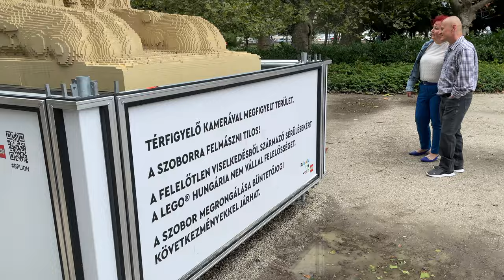Budapest, Hungary 🇭🇺 - Top 5 Must-Do Activities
🏰 Welcome to the enchanting city of Budapest, where history, culture, and stunning architecture converge! 🇭🇺 Join us on a virtual journey as we uncover the top 5 must-do activities that promise an unforgettable experience in the Hungarian capital.

00:00 - Intro
00:05 - Fisherman's Bastion
00:37 - Hungarian Parliament Building
01:15 - Széchenyi Chain Bridge
01:41 - Central Market Hall
02:15 - Margaret Island
02:47 - Popular Streets

1. Fisherman's Bastion: Marvel at the breathtaking panoramic views of Budapest from the iconic Fisherman's Bastion. This fairytale-like structure not only offers a glimpse into the city's rich history but also provides the perfect backdrop for unforgettable photos.

2. Hungarian Parliament Building: Stand in awe of one of Europe's most impressive landmarks, the Hungarian Parliament Building. Learn about its fascinating history and architecture as we explore the exterior and discover the secrets behind its grandeur.

3. Széchenyi Chain Bridge: Cross the majestic Széchenyi Chain Bridge, connecting the two sides of the city over the Danube River. Delve into the bridge's historical significance and enjoy the stunning views it offers, especially during the magical twilight hours.

4. Central Market Hall: Immerse yourself in the vibrant atmosphere of Budapest's Central Market Hall. Indulge your senses with local flavors, aromas, and traditional Hungarian delicacies. This bustling market is a culinary and cultural haven for every visitor.

5. Margaret Island: Escape to the serene Margaret Island, a hidden gem in the heart of Budapest. Stroll through lush gardens, enjoy recreational activities, and soak up the tranquility of this oasis on the Danube.

🌆 Bonus Point - Popular Streets of Budapest: Explore the lively streets of Budapest that pulse with energy day and night. From the trendy shops of Váci Street to the historic Andrassy Avenue, these streets showcase the dynamic fusion of the city's past and present.

🎥 Whether you're a first-time visitor or a Budapest enthusiast, this video is your guide to an unforgettable Hungarian adventure. 🌍